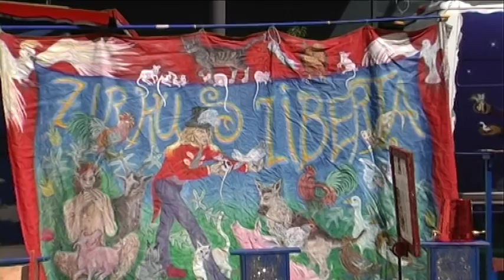Liberta - Der Kleinste Zirkus der Welt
Videoprojekt im 4.Semester Online-Journalismus am Mediencampus, Hochschule Darmstadt. Beitrag über den Zirkus Liberta in Darmstadt. Von Corinna Klingler, Laura Bernschein, Analena Noureldin und Sandra Breunig